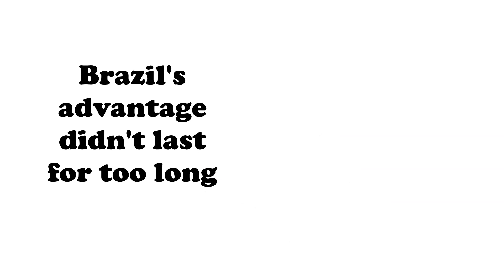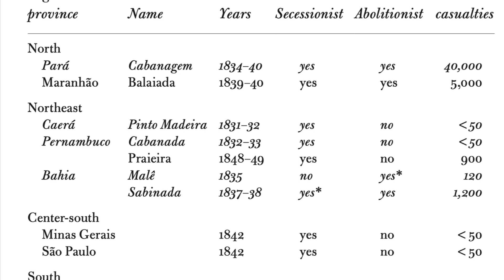Why did Brazil remain intact after independence?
After independence Latin America broke apart into multiple countries, from Mexico to Tierra del Fuego. The exception was Brazil which remained intact. Why? This video looks at the complicated political dynamics that allowed Brazil to remain a colossus.

Source: Mazzuca, Sebastián. 2021. Latecomer State Formation: Political Geography and Capacity Failure in Latin America.